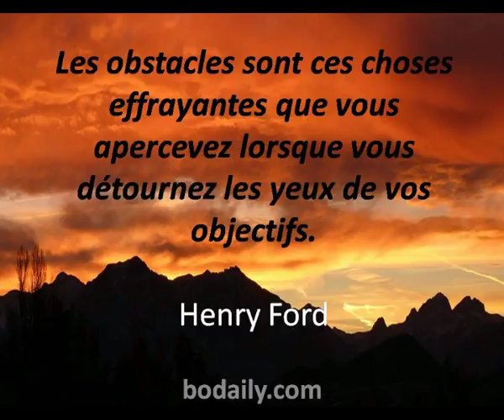les obstacles sont ces choses effrayantes